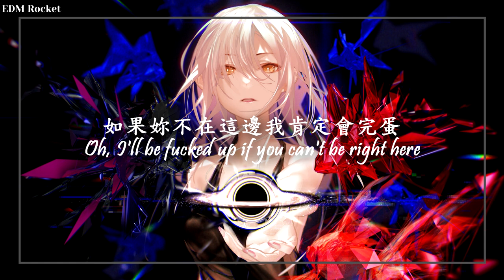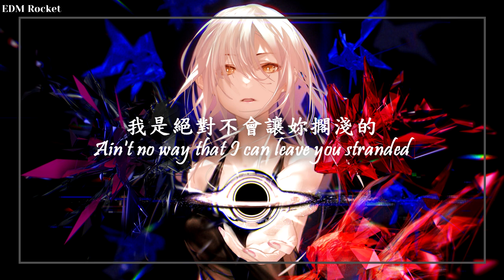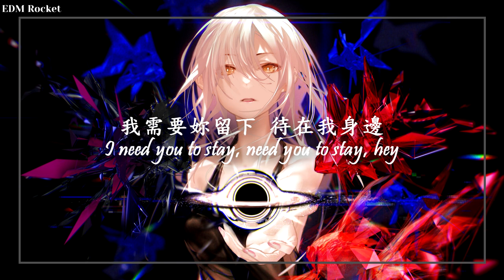【我需要你留在我身邊】The Kid LAROI - Stay (with Justin Bieber) 中英歌詞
◇片尾的beat◇
→[FREE] Colde x Anderson Paak R&B Type Beat ''Portrait'' (prod. by wavytrbl)